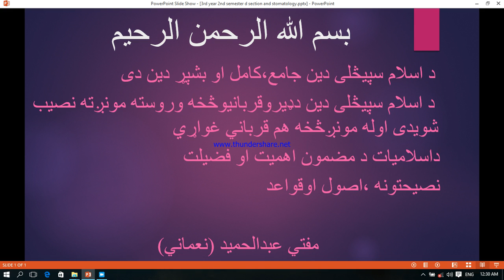3Rd Year 1St Semester A Section Lec 1 Abdul Hameed